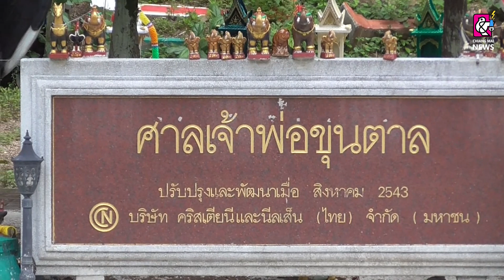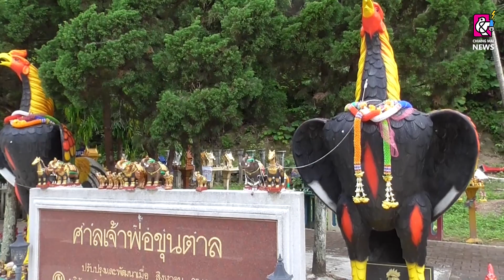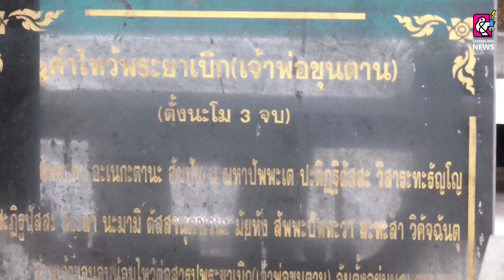เจ้าพ่อขุนตาล นักรบผู้กล้า คงกระพันฯ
แห่กราบไหว้ขอพร และขอหวย เจ้าพ่อขุนตาล นักรบผู้กล้าขึ้นชื่อเรื่องคงกระพันชาตรี